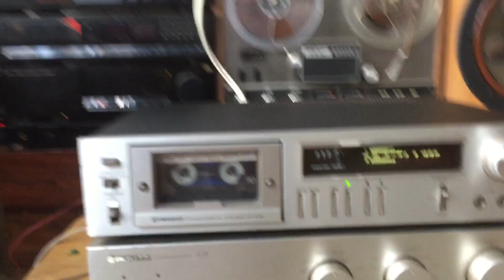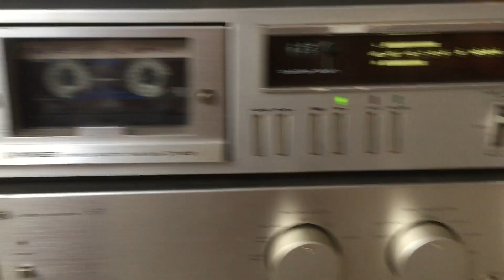(Đã Bán) đầu Deck pioneer415. Size lớn. Giá 1,3 triệu. Toàn 0942187373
Điền số điện thoại của mình 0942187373 kết bạn facebook để xem hình cận cảnh, chi tiết của sản phẩm cũng như xem thông số kỹ thuật hoặc tham khảo thêm các mặt hàng khác nếu quan tâm. Cám ơn.
Mình ở Ban Mê Thuột. Nhận ship hàng xa nếu khách có nhu cầu.